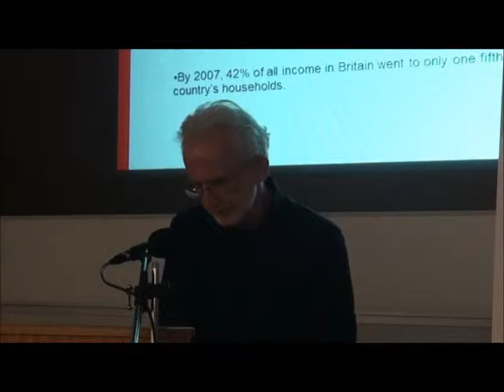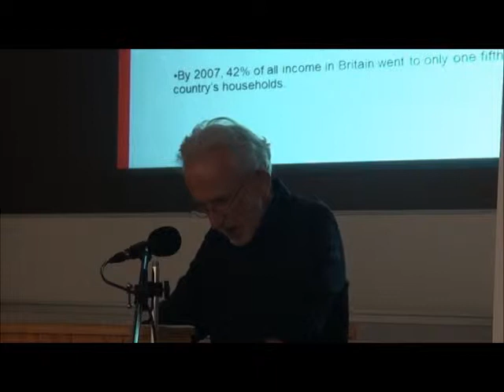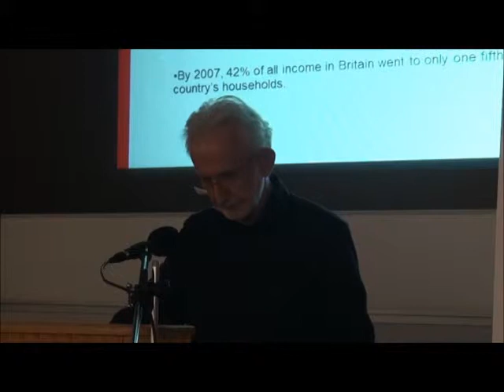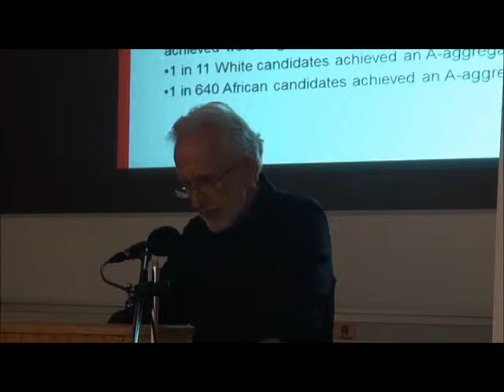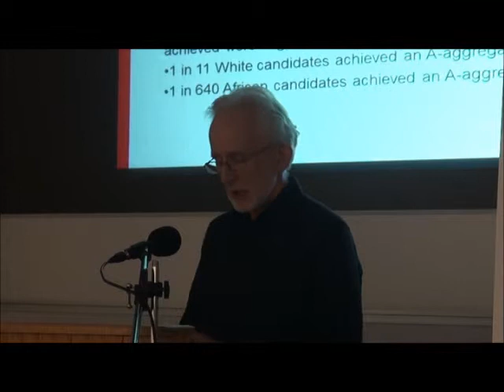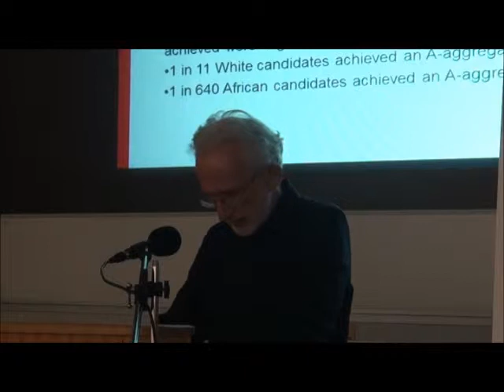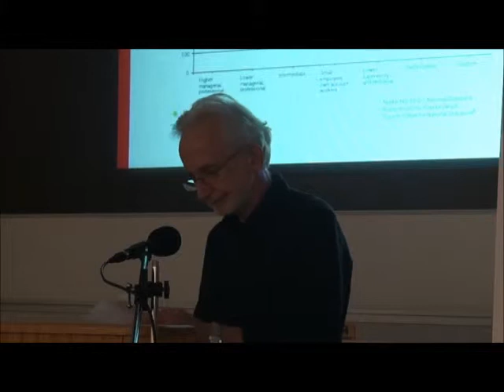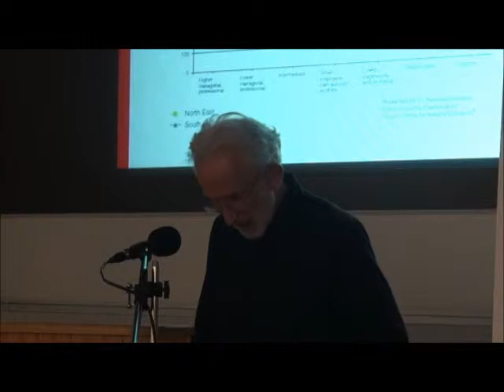FACE 2012 Conference Keynote Prof Martin Hall